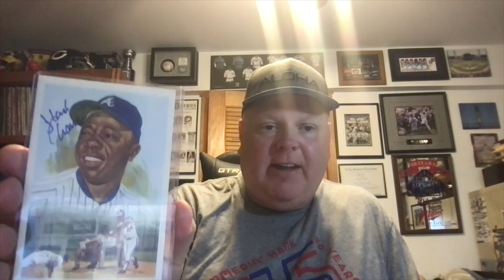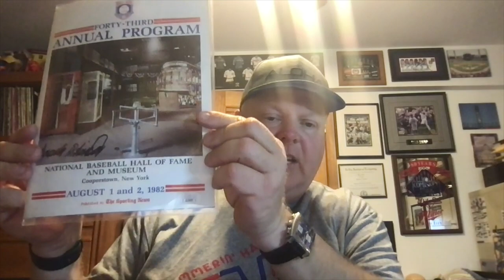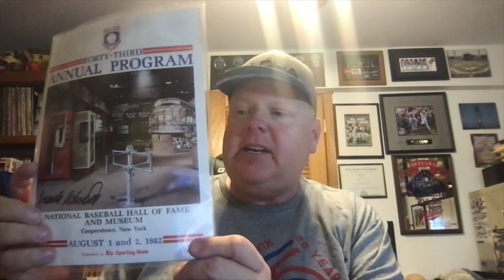Aloha Collectors Corner April 8, 2024